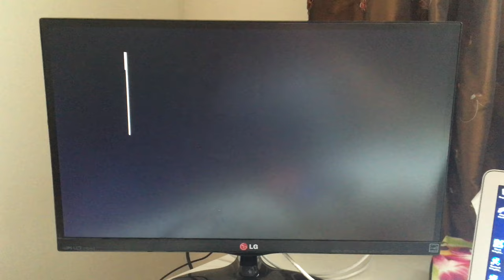Implementation of a Processor with an Avalon Master Interface: ECE342 Computer Hardware Lab Demo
A demo on the final lab of ECE342 Computer Hardware at the University of Toronto, which I collaborated with Yufan Jin. This is an animation application program written in assembly language running on a processor we wrote ourselves in Verilog implemented on an Altera DE2 FPGA. The animation application uses an instruction set we defined ourselves.